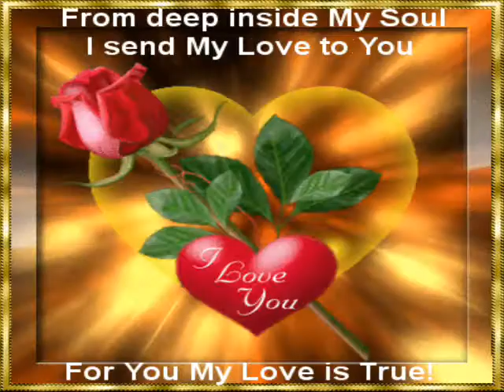Ein ganzes Leben lang . Silvio Samoni